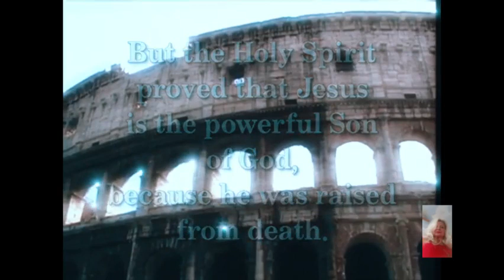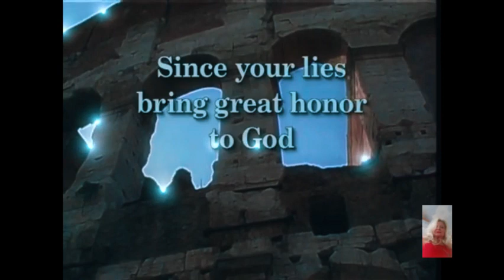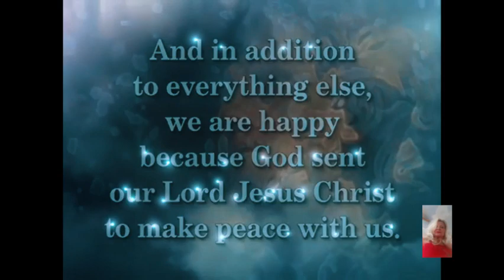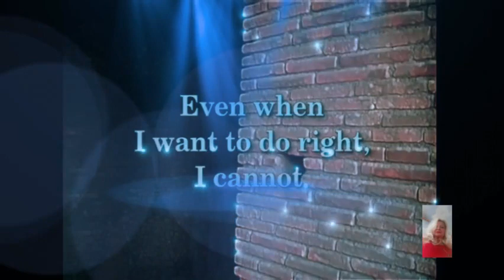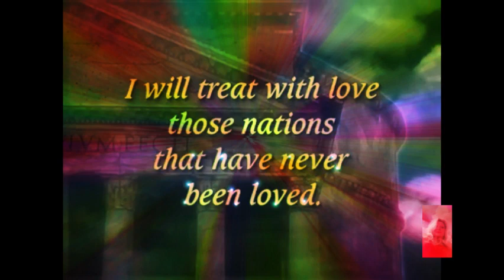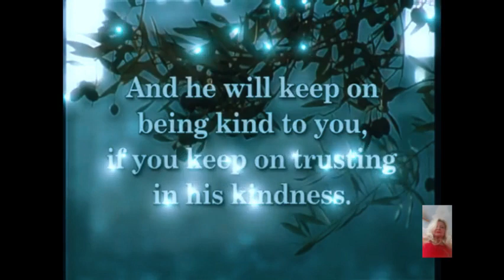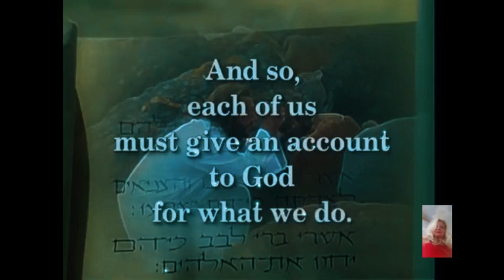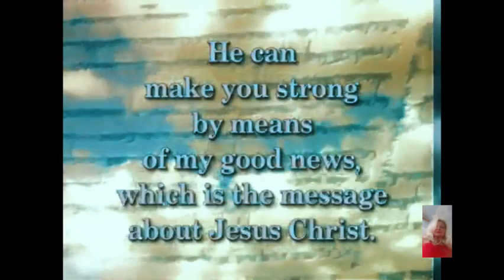"Roman Adventure: Exploring Ancient Wonders"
"Roman Adventure: Exploring Ancient Wonders" Welcome to an exciting journey through the ancient wonders of Rome.

Step back in time as we explore the majestic Colosseum, where gladiators once battled for glory and spectators cheered from the stands.

Marvel at the intricate architecture of the Pantheon, a true masterpiece of Roman engineering that has stood the test of time.

Stroll through the ruins of the Roman Forum, once the heart of the Roman Empire, where temples, government buildings, and markets once stood.

Venture to the iconic Trevi Fountain and toss a coin over your shoulder to ensure your return to the Eternal City.

Indulge in the delicious flavors of Roman cuisine, from mouth-watering pasta dishes to creamy gelato.

Immerse yourself in the vibrant culture of Rome, with its bustling piazzas, lively markets, and rich history around every corner.

Join us on this unforgettable Roman adventure and experience the magic of exploring ancient wonders firsthand.